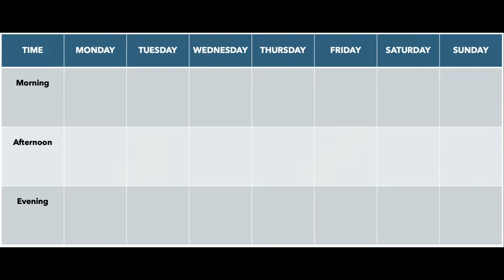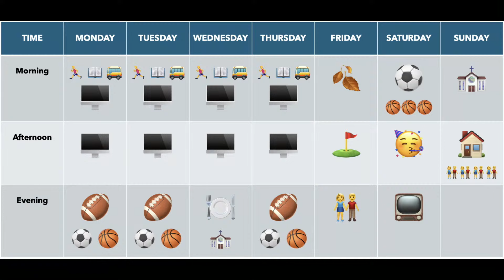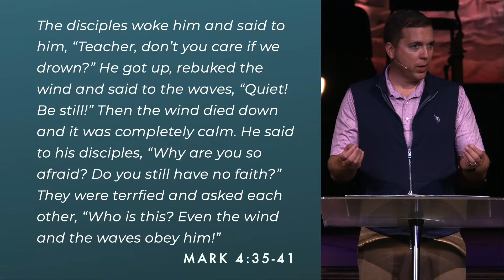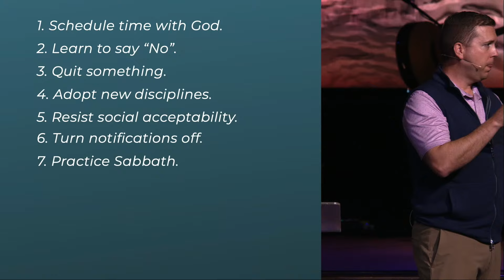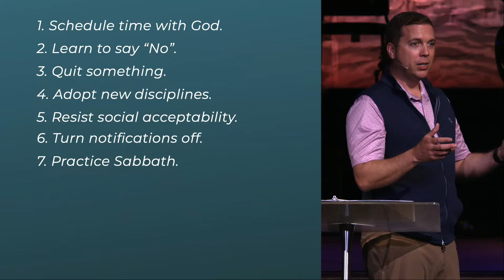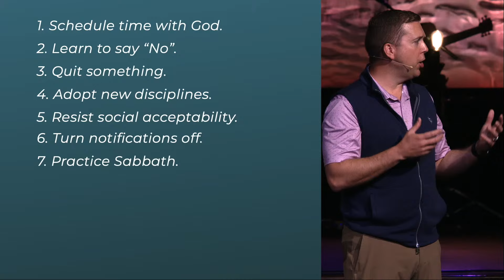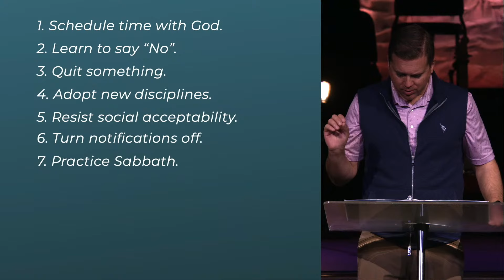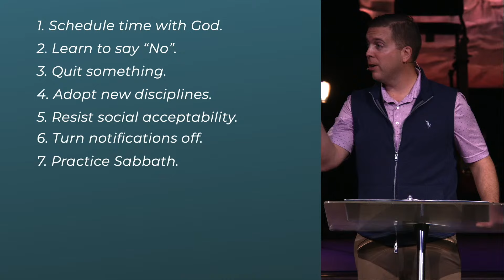Redeemer Church | Week 11 | In The Way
Worship from Redeemer Church in Tulsa, OK for Sunday, November 17th 2024.

Thank you so much for joining us for church online! Pastor Adam Barnett continues with the eleventh week of our series, In The Way!